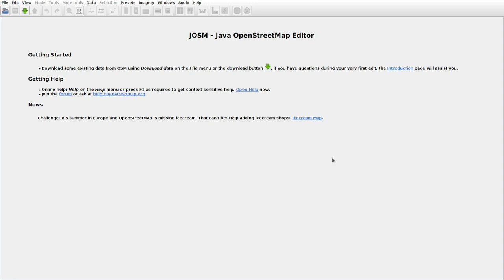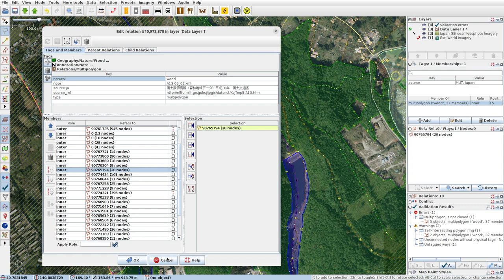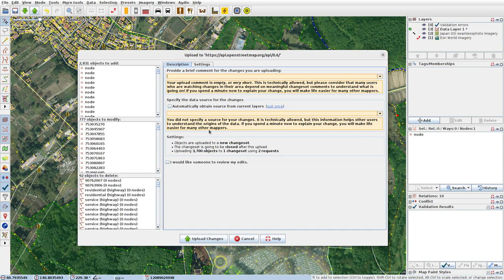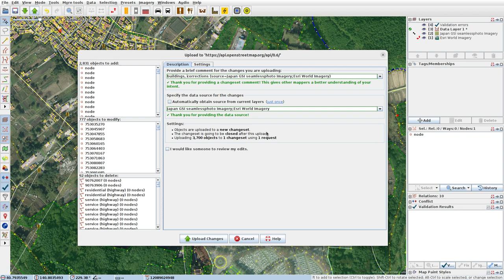JOSMrec1965 2024 08 03